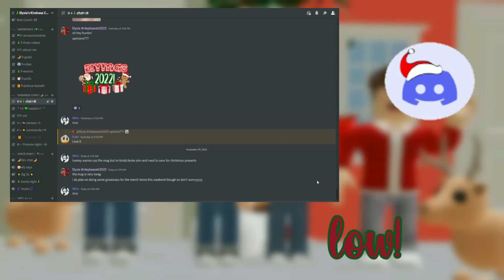BUSY Winter Family Morning Routine! **ERRANDS** | Roblox Bloxburg Family Roleplay w/voices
🌟💖BE SURE TO JOIN!
🌟💖PURCHASE AN ELYXIA TOY!
🌟💖PURCHASE IRL MERCH!
🌟💖REMEMBER TO SpreadKindness!
☆socials☆
🌟💖BE SURE TO ALWAYS SPREAD KINDNESS !
🌟💖CURRENT SUB COUNT🌟💖
                         94,316